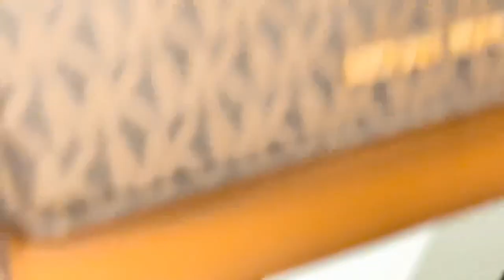TOUR IN BRANDED BAGS IN STORE I Marcy Green Vlog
In this video is about beautiful Branded bags tour in factory outlets in Birch run Michigan United Sates. Window shopping even its snowing it is enjoying the weather cold.